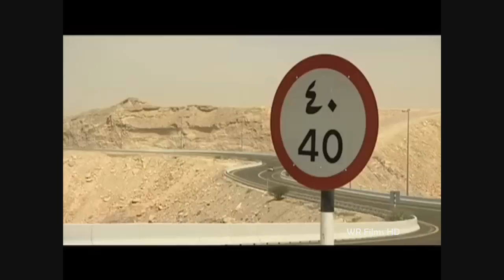Nissan GTR at Mount Hafeet, UAE - WR Films HD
The Nissan GTR on a closed road at Mount Hafeet in the UAE (United Arab Emirates).

Presented in 720p HD.